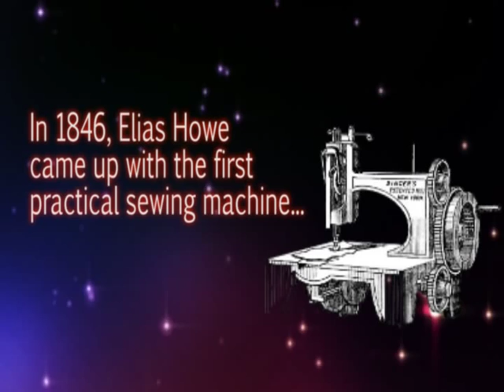Sewig Machine Tips. Pocatello, Idaho Falls, Blackfoot, Rexberg, Ashton Idaho Vacuum Cleaner Dealer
Sewig Machine History. Pocatello, Idaho Falls, Blackfoot, Rexberg, Ashton Idaho Vacuum cleaner Dealer

Sewing Machine shopping tips.

Jones Vac And Sew sells vacuum cleaners, sewing machines, heaters, and air purifiers in the following areas; Idaho Falls, Pocatello, Blackfoot, Rexberg, American Falls, and Ashton Idaho.

They carry the brands Riccar, Hoover, Royal, Dirt Devil, Husqvarna, Viking, Pfaff, and Singer.

Jones Sew And Vac also offers scissors sharpening services. They have been one of the top five Riccar Vacuum Cleaner dealers in the country for several years.

They have two stores;

Jones Sew & Vac
735 Yellowstone Ave
Pocatello Idaho 83201
Hours; 9-6 Monday-Friday 10-6 Saturday.

Jones Sew And Vac
3102 South 25th East.
Idaho Falls Idaho 43404
Hours 10-6 Monday-Saturday

Vacuum cleaners are cleaning our homes for approximately 100 years. There have been huge corrections on some areas of the modern vacuum cleaner, and you will find a number of features that keep on as always. Listed here is a quick chronicle.

There was much question on who invented vacuum carpet. It is going to be easy to appreciate what shoppers had in their households and what did consumers use for carpet vacuuming in the 19th century. From the 1800s home owners emjoyed carpets and rugs to keep the dust away and keep dirt from getting tracked inside the residences. Their solitary means to dispose of the dirt and dust was to hang the area rug and thwack them with a branch. This stimulated the invention of a carpet beater which resembled a tennis racket.

One of the main recognized devices arrived in 1869 when Ives McGaffey invented an innovative solution to resolve the challenge of vacuuming the carpet, removing and beating the carpeting was not always an innovative resolution. He discovered a solution which would clean the carpet with fewer steps involved. He came up with a rug cleaner that  had rotating roller brushes, and supplied suction power. This was among the first prototype of a vacuum cleaner. Over time not much has altered the way vacuum cleaners have served.

John Thurman was the person who built motorized vacuum cleaner in 1899. Alas, the initial vacuum cleaner was so gigantic that it had to be kept on a trailer outside the home with a pretty long cord run inside to do the sweeping. Melvin Bissell,  shortly became famous with their carpet cleaner that picked up dirt and pet hair and left it in a pan in back of the cleaner

Hoover developed in 1908 a vacuum that not only used a filter bag but also offered sweeping attachments and other parts. This vacuum weighed 40 pounds yet it was significantly more accepted. By 1926 Hoover had integrated a beater bar in its models that  meant the dirt would be swept away from the carpet and removed by the suction power. Replacement pieces were also for sale to change any part that got worn out.

Shortly, plastic vacuum cleaners were introduced and soon headlights were added onto vacuum cleaners to make them more popular. Upright vacuum sweepers hit the market in the 1950s. Self propelled vacuums became popular by the late 1960s. The decades since have resulted in vast transformations with vacuum cleaners.

More and more businessmen built new prototypes claiming to be the ultimate vacuuming machine. In 1907 James Spangler who was a janitor in the Ohio business invented an electric vacuum cleaner that  he shortly enhanced to involve attachments and a cloth outer container to enclose the dirt.

Cleaning might have come long way since it's first prototype but the principal design does indeed remain in vacuum cleaners in tens of millions of households surrounding the world thus leaving a great heritage of earsplitting clunky dirt gathering equipment behind.

Today there are novel vacuum cleaners that you can buy that employ ultraviolet rays to kill mold viruses, bacteria, dust mites, and germs. Eventually better quality and much more vacuum cleaners and machinery will be used to help homeowners to own a sparkling house that could be free of microorganisms and uninvited fleas and ticks.